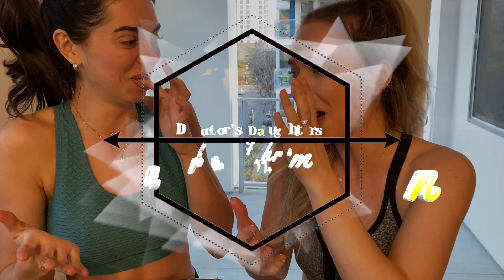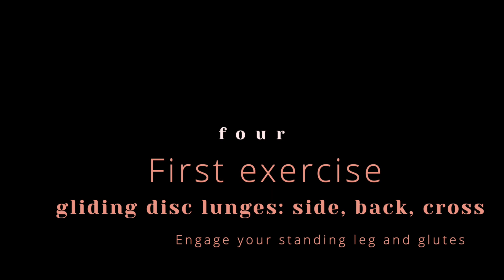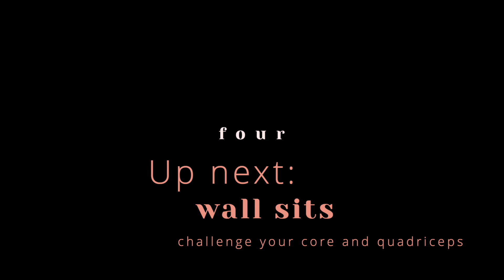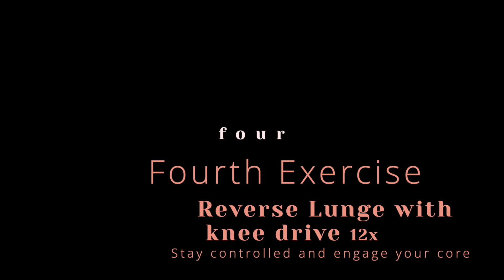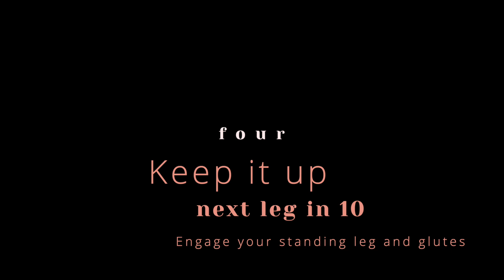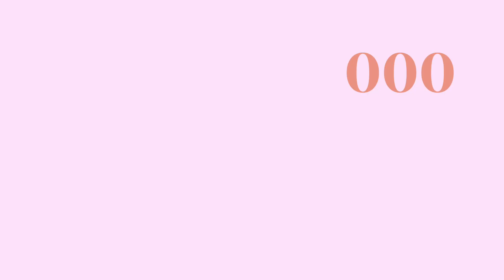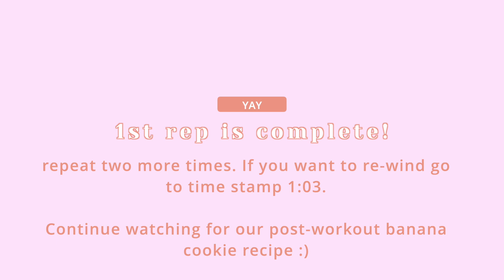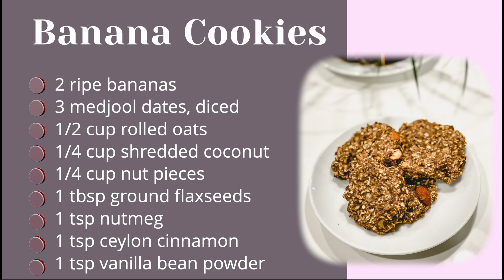Follow along legs & abs workout.... AND A BONUS RECIPE!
My friend got me into working out and I LOVE IT! Follow along as we show you one of our favorite workouts. If you aren't in the mood for a workout, click here to head to the bonus recipe at time stamp 11:13 :)

FAQ:
𝘄𝗵𝗼 𝗮𝗺 𝗶? I am a dance party, healthy food loving first year naturopathic medical student who wants to share my passion with YOU!

𝘄𝗵𝗮𝘁'𝘀 𝗺𝘆 𝗯𝗮𝗰𝗸𝗴𝗿𝗼𝘂𝗻𝗱? I grew up in a nutrition obsessed home, back when we had to order soy cheese and non-dairy milk on the internet. It took me awhile (and some really bad acne) to realize that this is 𝗮𝗰𝘁𝘂𝗮𝗹𝗹𝘆 𝗰𝗼𝗼𝗹. I learned the positive impact a healthy diet can have on a person’s life through my own journey and see that most people are interested and willing to make changes when given the right information and shown how good healthy can taste.

𝘄𝗵𝗮𝘁 𝗱𝗼 𝗜 𝘀𝘁𝗮𝗻𝗱 𝗯𝘆?
My recipes are all plant-based, with no oil or added salt. They are all naturally sweetened with dates and other dried fruits - this means there is no honey, syrup, fruit-juice concentrate, or any other concentrated sweetening agents in my recipes. They contain the full natural fiber and nutrients found in whole fruit, which slows absorption and supports a favorable microbiome.